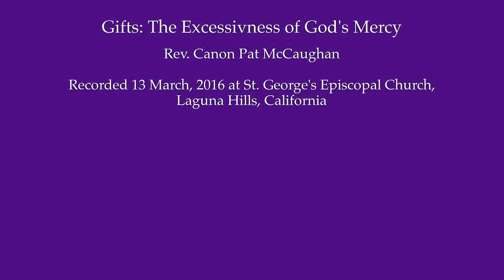Gifts: The Excessiveness of God's Mercy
Rev. Canon Pat McCaughan, Vicar
Recorded 13 March, 2016 at St. George's Episcopal Church,
Laguna Hills, California